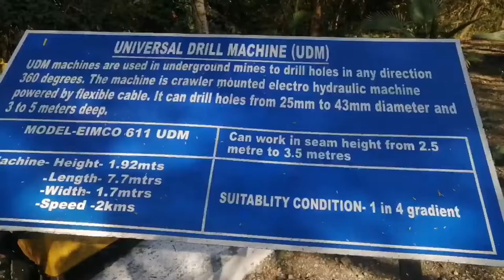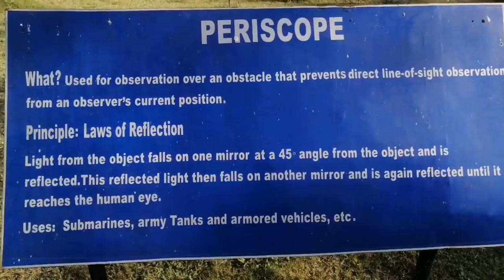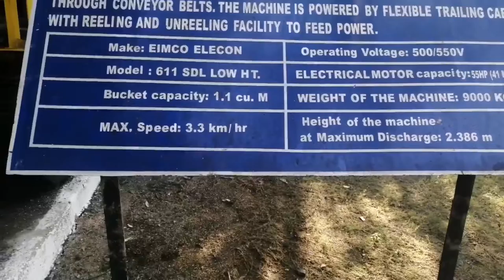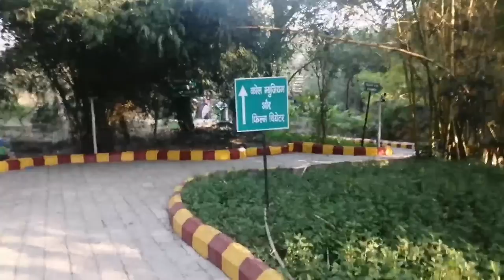Eco park full Explore 😱 part - 3